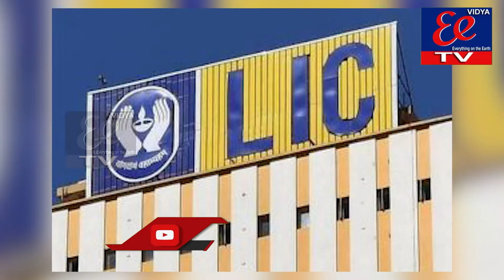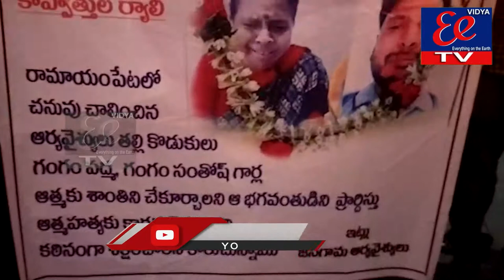NEWS BULLETRIN || 23-04-2022 || EE News